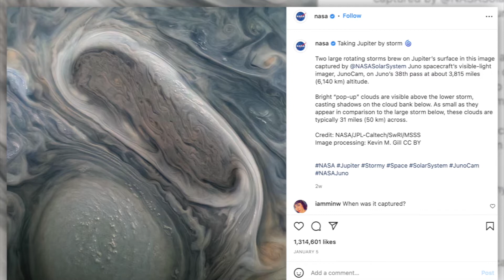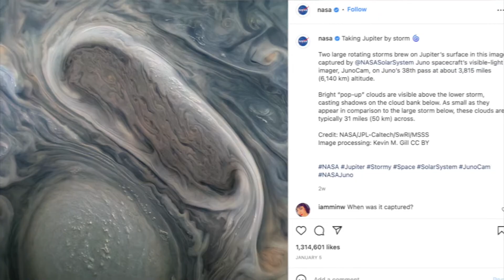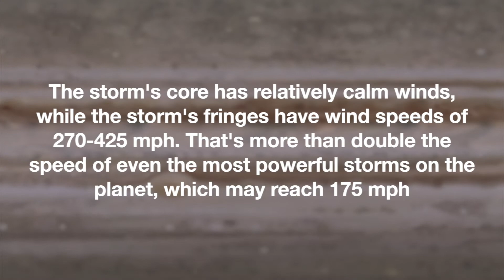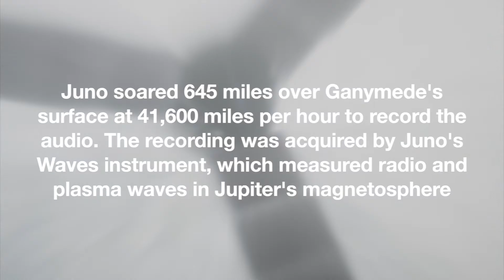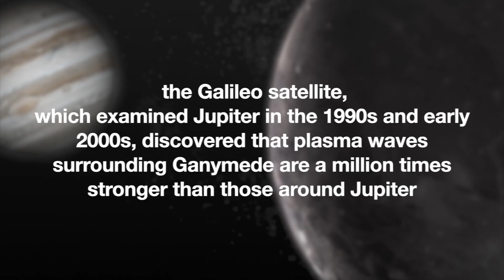Scientists Found That Jupiter Does Something VERY Unusual Once in a While...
Join us in today’s video as we show you strange discoveries found on Jupiter. The largest planet in our solar system, a bulging beauty known for its ominous Great Red Spot. It's also a world cloaked in mystery, full of puzzles that scientists are working to solve. For more than 150 years, when humans have looked at Jupiter, they’ve seen a raging vortex larger than the Earth itself swirling with layers of wind and gas.

Jupiter is surrounded by dozens of moons. Jupiter also has several rings, but unlike the famous rings of Saturn, Jupiter’s rings are very faint and made of dust, not ice. But what we know now about the planet, isn’t really the only thing that’s interesting.